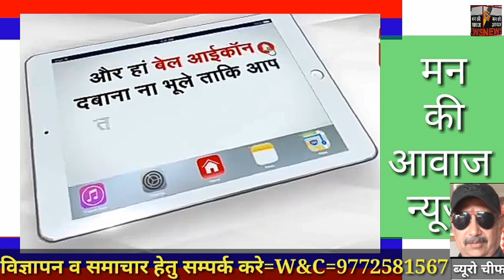पोसालीया के निकटवर्ती रोवाडा गाव मे तेंदुए के हमले मे नगाराम रबारी के बाडे मे 23 भेडो की मौत।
पोसालीया के निकटवर्ती रोवाडा गाव मे तेंदुए के हमले मे नगाराम रबारी के बाडे मे 23 भेडो की मौत सरपंच, जिला प्रमुख ,पुलिस व प्रशासन मौके पर पहुँचा भेड मालिक नगाराम रबारी को सरकार से उचित मुआवजा दिलाने का भरोसा दिलाया।